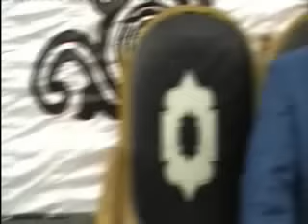قارئ العالم الأول الشيخ محمود الشحات ربع العصر عزاء أل مندور ابو قراميط الاربعاء 2 11 2016